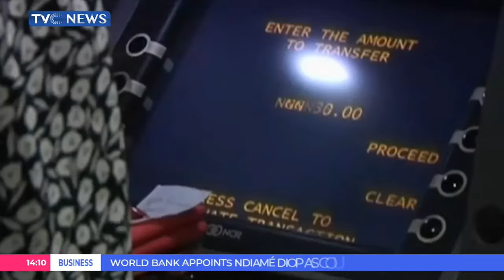Evaluating Tier 1 Banks In Nigeria Amid CBN Recapitalisation